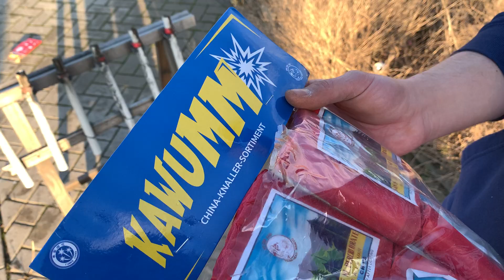Funke KaWumm 💥 Böllersortiment von 2018